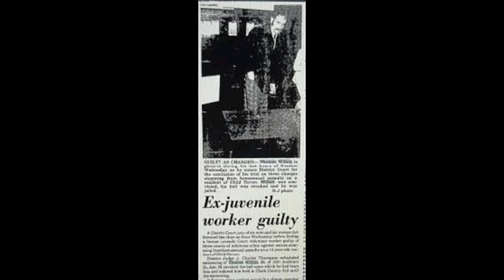Visiting Creepy YouTube Pedo Feature Man's Old Las Vegas House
visiting youtube pervert Featuremans old las vegas house where he committed his disgusting acts against young boys.